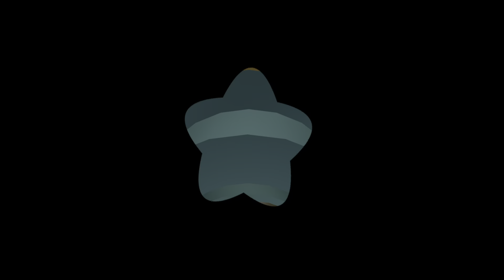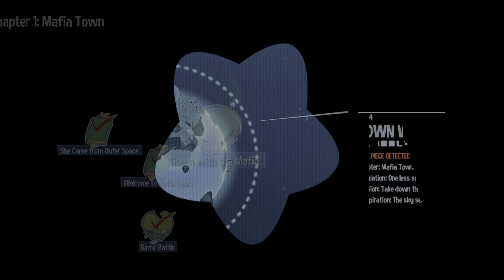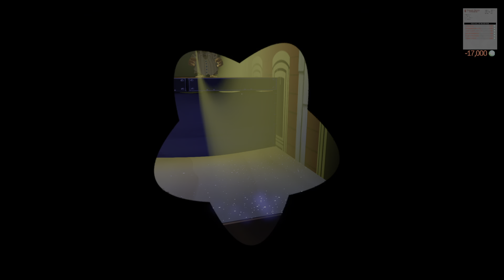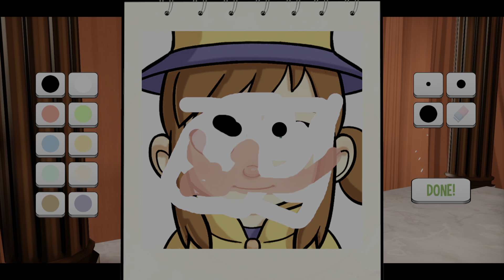A Hat In Time_20210721092603